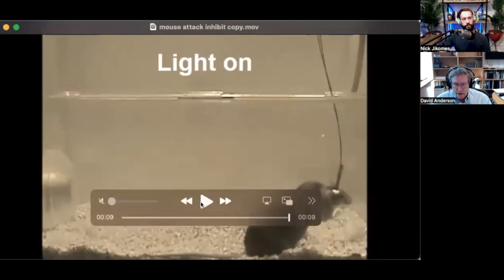Neuroscience of Aggression, Sex, Behavior, Hormones, Emotion & Consciousness | David Anderson | #89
Nick talks to neuroscientist Dr. David Anderson, a professor at Caltech whose lab studies the neurobiological basis of animal behavior and emotion. They discuss: technologies for understanding cause-and-effect in the brain; neurobiological basis of animal behavior, including aggression/fighting, mating, feeding, and social behavior; how hormones such as estrogen regulate behavior; emotions, feelings, and consciousness; and David's new book, "The Nature of the Beast."

LEARN MORE & SUPPURT M&M:
All M&M content, including podcast episodes & written content, is available on Substack. I mainly respond to questions & comments on that channel:

If you enjoy M&M content and want to provide further support, read this:

ABOUT Nick Jikomes:
Nick is a neuroscientist and podcast host. He is currently Director of Science & Innovation at a technology startup in the legal cannabis industry. He received a Ph.D. in Neuroscience from Harvard University and a B.S. in Genetics from the University of Wisconsin-Madison.

0:00:00 Episode Intro
0:05:58 David Anderson Conversation